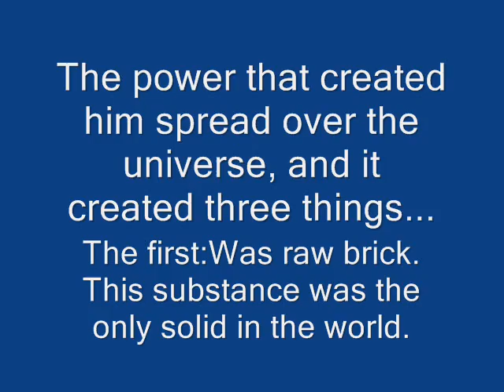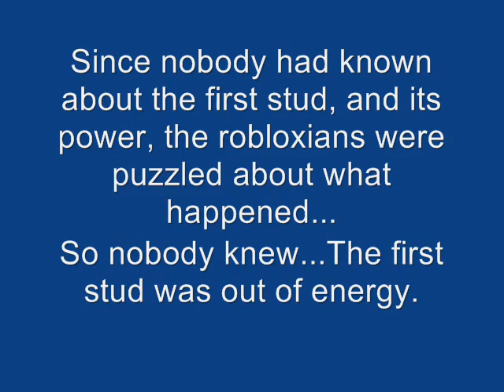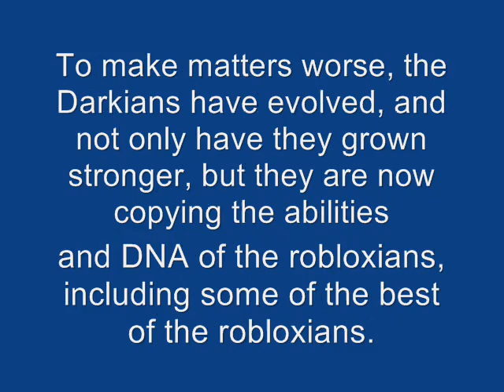Roblox rpg insparation trailer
A ROBLOX rpg trailer, it tells the origion of roblox and stuff.  I'm hoping this will inspire a real ROBLOX rpg to be made.

Post your own ideas for the RPG in video rersponses!(Or comments)